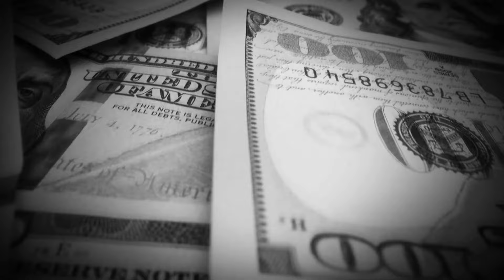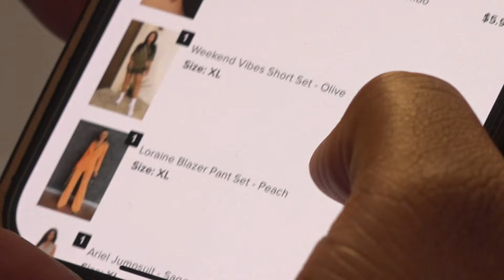Making Ends Meet: Looking at the pros and cons of 'buy now, pay later'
With rising costs, "buy now, pay later" is becoming an increasingly popular option for buyers. Here's a look at the pros and cons.